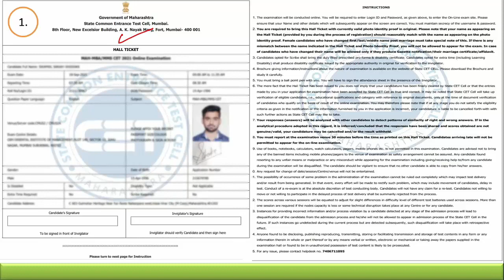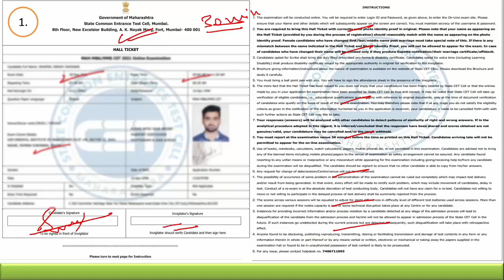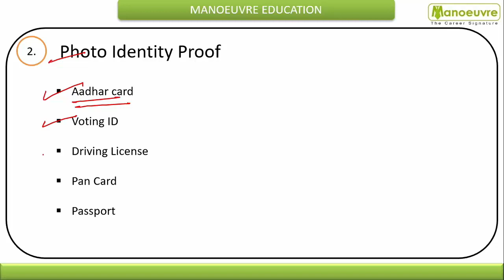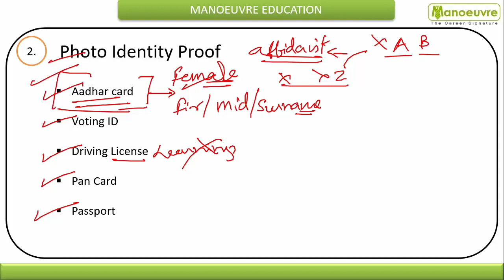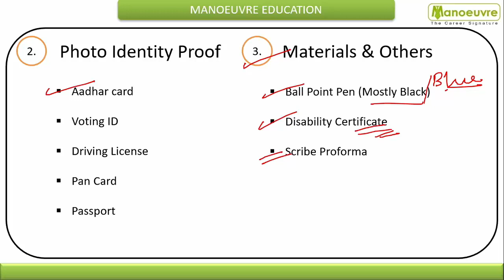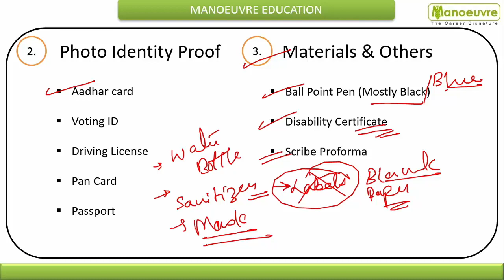MH CET 2021 - THINGS TO CARRY @ CENTER | Don't Forget To Carry All These Things.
Prepare for MHCET 2021 -  Law(3/5) I MBACET | MCACET | B.EDCET/ELCT : Target Top College

Call/WhatsApp on :
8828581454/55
Manoeuvre Education